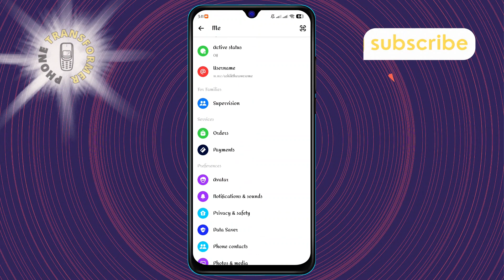How to Enable Messenger Chat Head | Activate Quick Access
Unlock the convenience of Messenger chat heads on your device for swift and easy access to your conversations. No more switching apps; just tap and chat!

- Enabling chat heads in Messenger settings
- Quick access to messages with chat head feature
- Activate floating message bubbles on screen
- How to keep conversations handy with chat heads
- Use Messenger chat heads for efficient communication